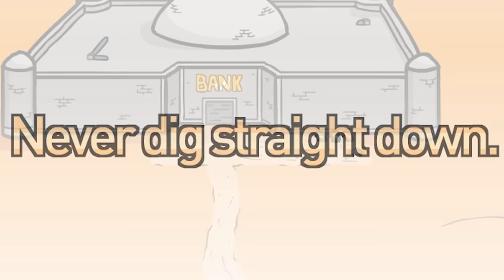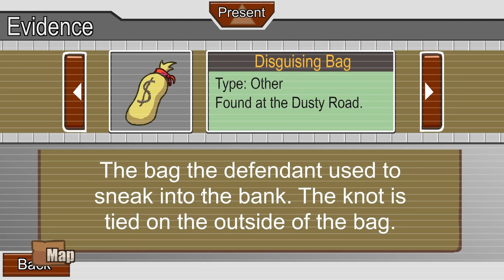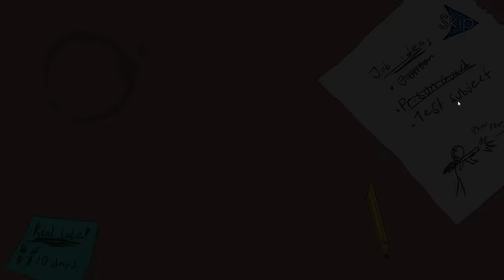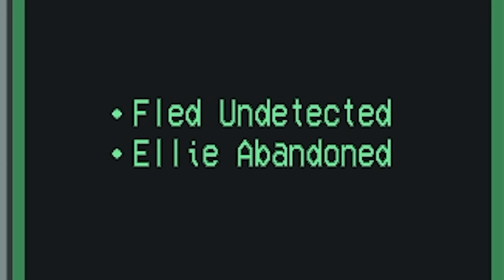I'm addicted to Among Us so I played the developers other game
listen, there Are other gaMes amOng us, it's Not all about amonG US.